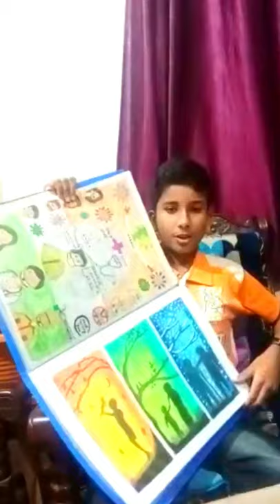Meet SAKCHAM PRATAP SINGH from RANCHI Creative Kid of Kalakriti School of Arts join.kalakritisoa.com